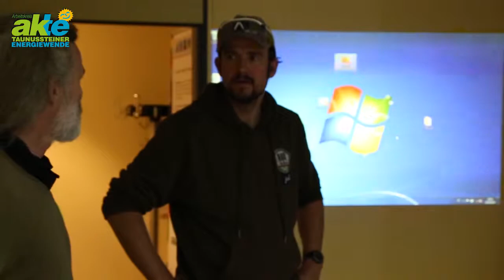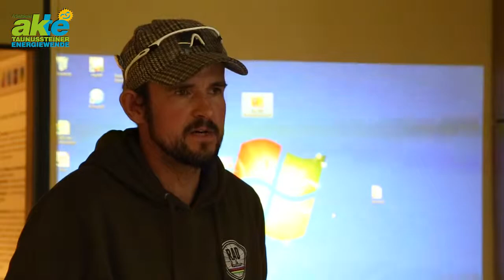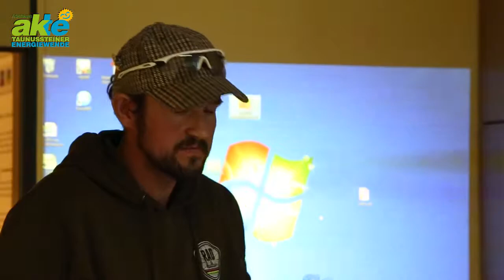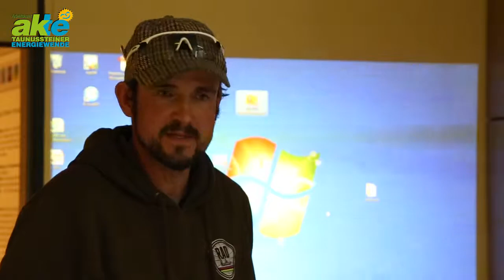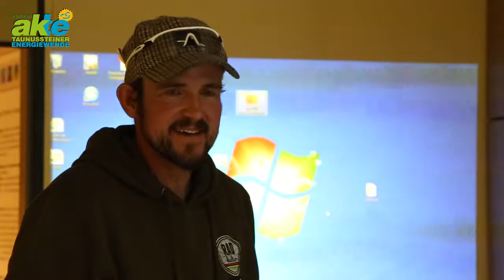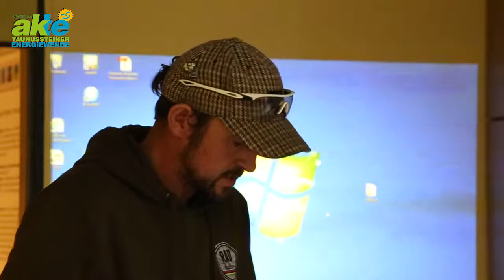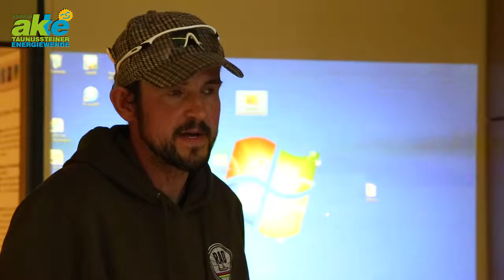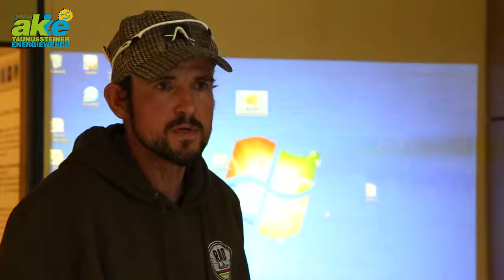Elektromobilität E Bike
Elektromobilität in Taunusstein am Beispiel: E-Bike

Vortrag am 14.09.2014 auf der TIGA Taunusstein von Josh Heiderich

- Alternative zum Auto
- Altersunabhängig
- Umweltfreundlich
- Mobilität bis ins hohe Alter
- Erleichterung durch Motorunterstützung

Ansprechpartner:
Josh Heiderich, 06128/8594310